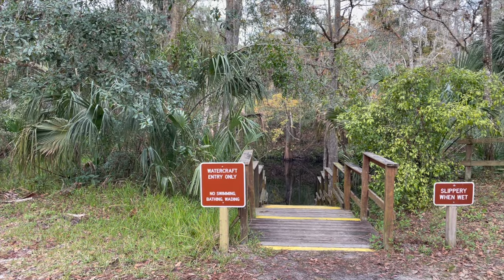Christmas in Florida - Hillsborough River State Park / One Lapp of the US | RV Lifestyle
This week we spend Christmas in Florida  at Hillsborough River State Park.  This is our first Florida Christmas and we felt right at home do to the record cold that week in Florida.

Hillsborough River State Park is located in the northeast corner of Hillsborough County, Florida near Zephyrhills. It is a popular park due to its proximity to the city of Tampa. The park consists of over 3,383 acres, and there are more than seven miles of trails that run throughout it.  The park offers Kayaking  has a large swimming pool  that was not open during our visit.

Check out the video for our rating of the park.

Enjoy... Zephyr

RV:  2017 Airstream 28 Flying Cloud
Truck:  2021 Ford F150 XLT 3.5 Ecoboost
Bikes: Rad Power Bikes Rad Mini
Kayaks: Hobie Oasis 14'

CAMERA GEAR